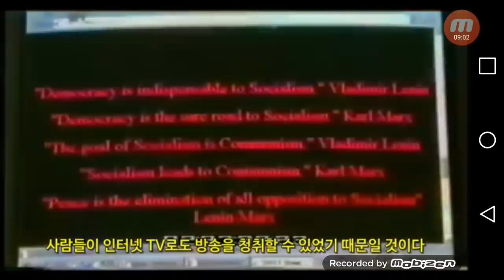외계인 침공은 둥근 지구여야 한다. 들어라! 소문을 증거로 삼는 자들이여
잘 들으셔라